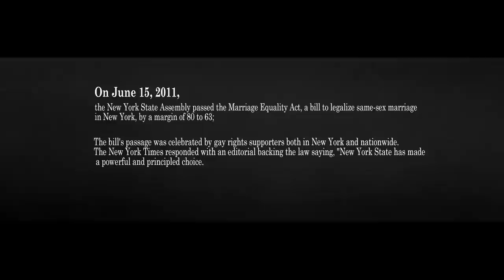MICHAEL MACNEAL & DEMETRE DASKALAKIS // WEDDING VIDEO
"Life and Death are a Challenge
They Tell Us not to waste time
They tell us to tell each other
right now
that we love each other."
A little glimpse into the happiest day of ours lives.
Love, Michael Macneal & Demetre Daskalakis

Video Content by Max Mansapit